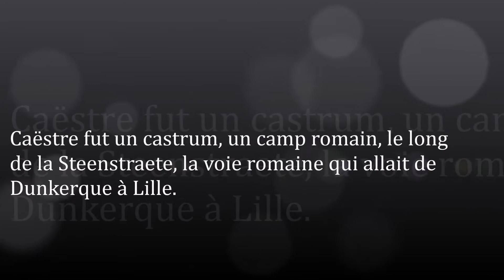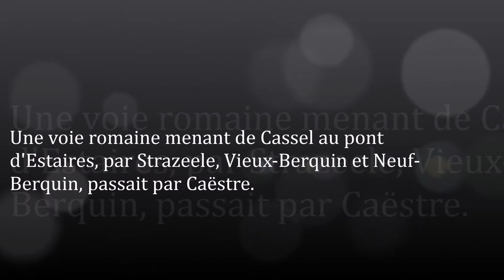Les-Hauts-de-France / Nord (Caëstre)